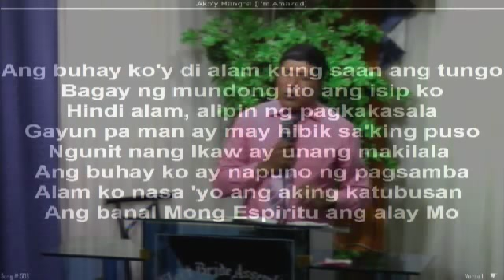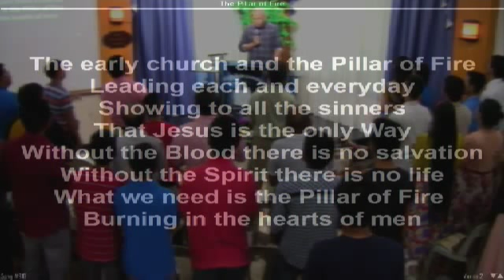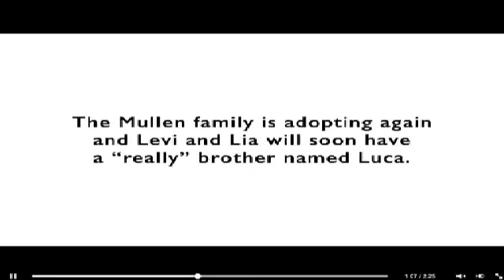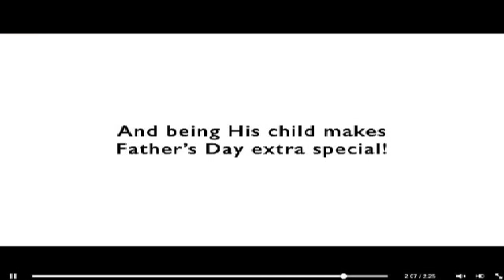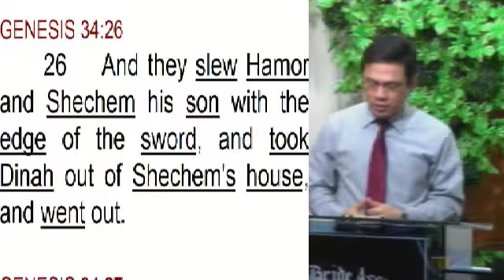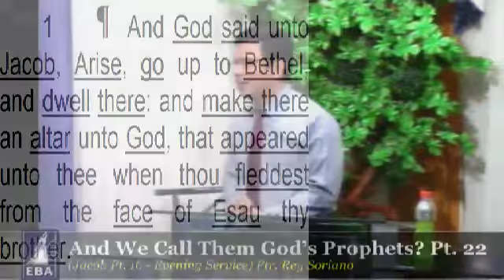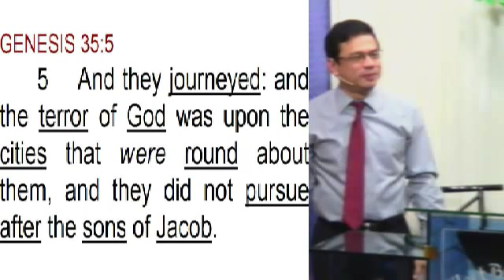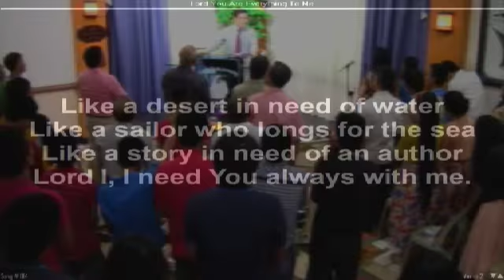And We Call Them God’s Prophets? Pt. 22 (Jacob Pt. 16) Evening